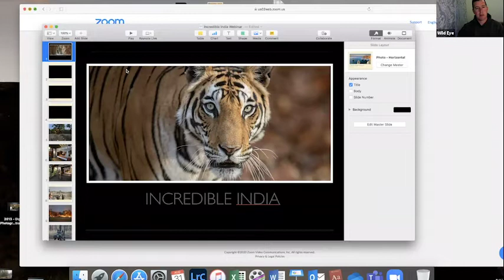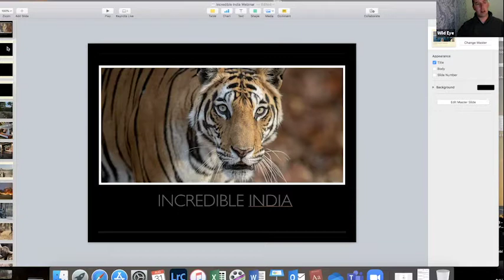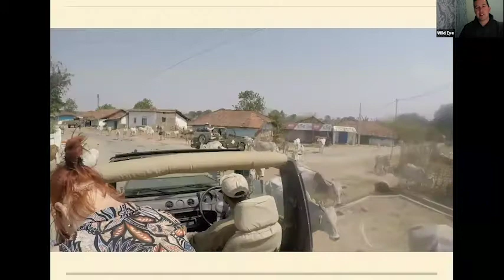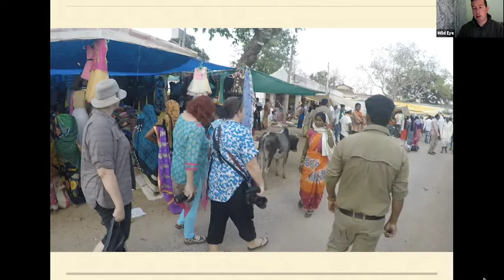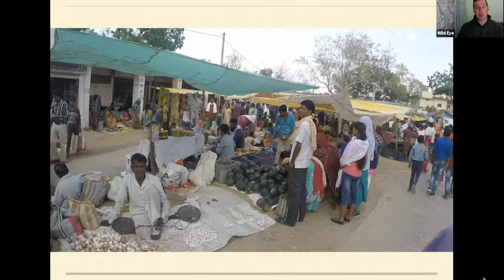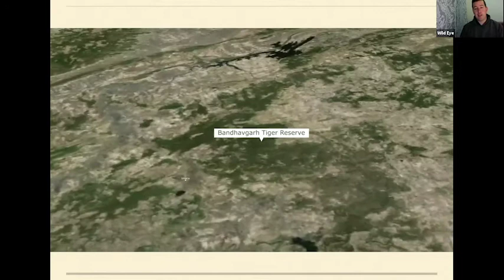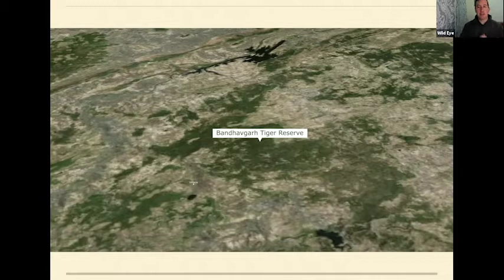Webinar - Incredible India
India is a land of mystique, a land filled with natural wonder, ancient customs, fascinating history and yes, tigers & other wonderful wildlife.

In the central regions of India lies 3 safari regions known not only for producing some of the best tiger sightings in the world, not only for the wealth of wildlife that occur there including leopard, sloth bear & wild dogs, but also for its diverse & scenic landscapes steeped in beauty & history.

In this free 45 minute webinar Johan discusses Incredible India, a country filled with culture, breathtaking jungles and the opportunity of viewing a tiger in the wild.

Wild Eye